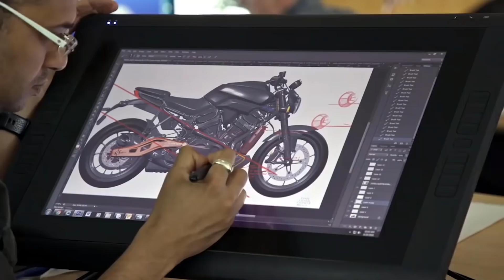Harley-Davidson Adventure Bike and Street Fighter: Prototypes Shown Up Close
A sneak Peak at the Prototype stage of the Upcoming Harley-Davidson Street Fighter and Adventure Touring Bikes. This is a big move for Harley-Davidson to take a step into this segment of motorcycles. Harley has always been known to make primarily cruiser class motorcycles but after its new initiative of "More Roads to Harley" they have announced new types of motorcycles they will be bringing to market.
Like my videos? BUY A BIKE FROM ME!